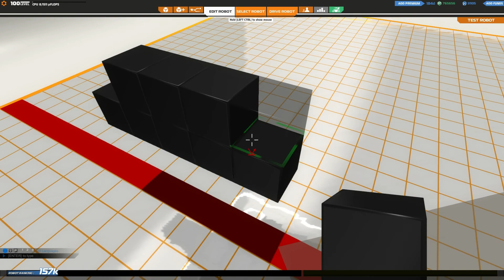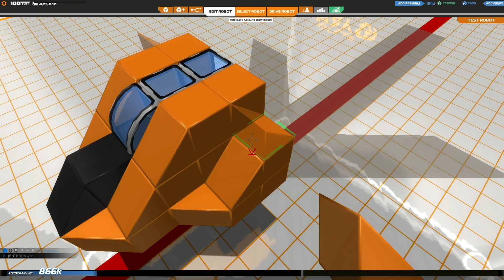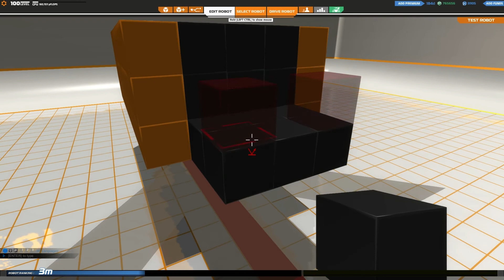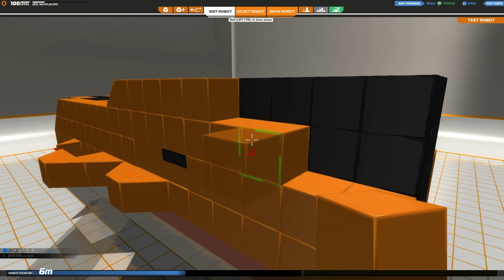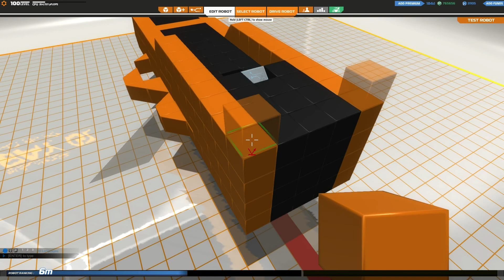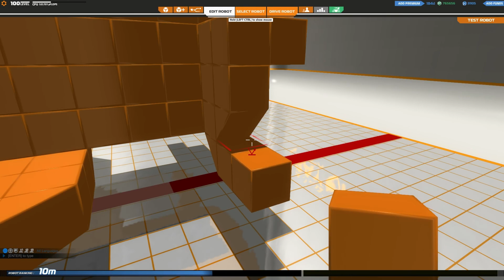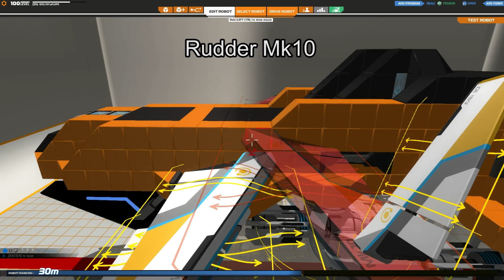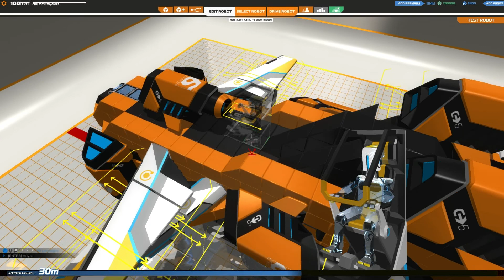FA-41 "Raven" - Robocraft Build Tutorial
The Raven. Classified as both tanky and drifty. This bot is great and can sustain tons of damage. With tons of rudders, you will have plenty of air time. Enjoy.

Robocraft Garage Rating: 10/10

Building Costs:
15,129,176 RP
11,250 GC (Carbon 6 Thrusters)

Here are the parts you need:
1x Pilot Seat
Lower Mk Parts
2x Windshield Cube
1x Windshield Prism Round
Mk10 Parts
4x Aero Rod Short Mk10
2x Aero Rod Long Mk10
14x Rudder Mk10
6x Plasma Launcher Mk10
2x Electroplate L Mk10.9
2x Electroplate R Mk10.9
Carbon 6 Parts
217x Armored Cube Mk10 C6 B
4x Armored Inner Mk10 C6 B
38x Armored Prism Mk10 C6 B
2x Armored Tetra Mk10 C6 B
212x Armored Cube Mk10 C6 O
2x Armored Inner Mk10 C6 O
42x Armored Prism Mk10 C6 O
10x Carbon 6 Thruster Mk10
MkX-1 Parts
1x Armored Cube MkX-1
4x Armored Prism MkX-1